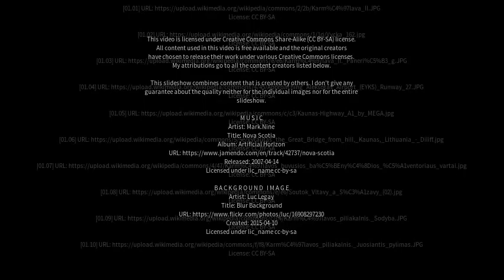Best places to visit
Best places to visit - Karmėlava (Lithuania) Best places to visit - Slideshows from all over the world - City trips, nature pictures, etc.